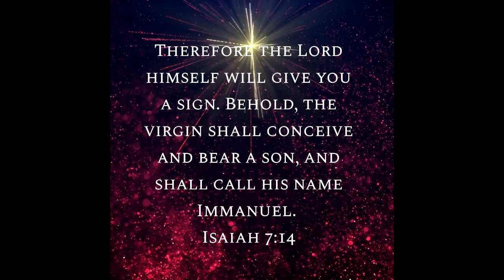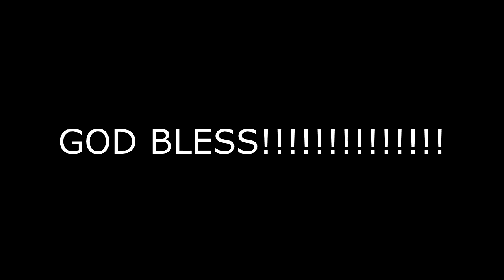Rudolph the Red-Nosed Reindeer | Cover by Kidinadinosuit Day 10 of 14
HELLO AND WELCOME BACK TO ANOTHER VIDEO! WHERE TODAY I SING RUDOLPH THE RED-NOSED REINDEER!!
"Therefore the LORD himself will give you a sign. Behold, the virgin shall conceive and bear a son, and shall call his name Immanuel." (Isaiah 7:14 ESV).
AS ALWAYS, GOD BLESS! AND HAVE A WONDER-TASTIFUL DAY/NIGHT! AND GOODBYE!!
ADIOS!